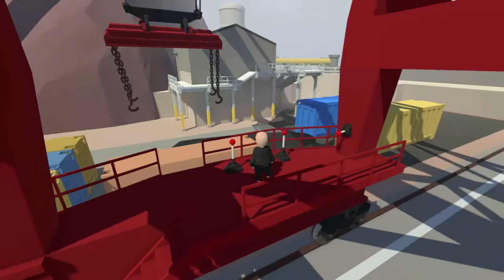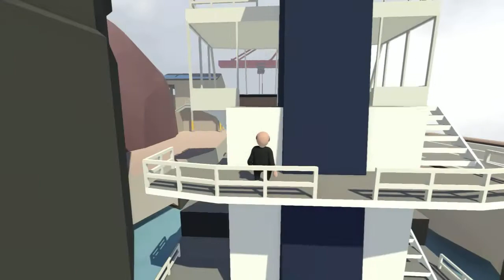Human Fall Flat | WATER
Row row row your boat, about 10 fucking feet!